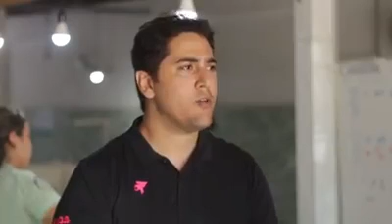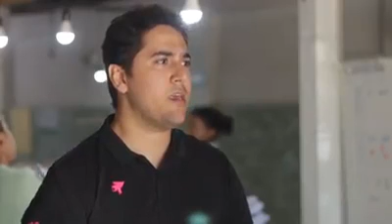Empresas criadas a partir do Pró-Sertão transformam realidade do Seridó no RN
O Programa de Industrialização do Interior, o Pró-Sertão, foi criado pelo deputado federal Rogério Marinho e tem transformado as pequenas cidades do interior potiguar, gerando emprego e renda para os cidadãos.